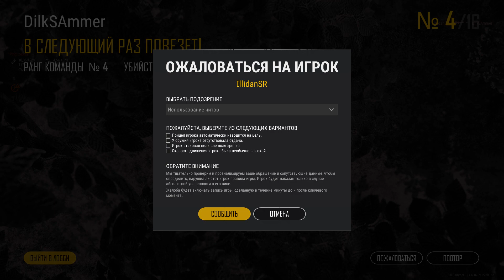Gll Pubg баги игры отнимают фан